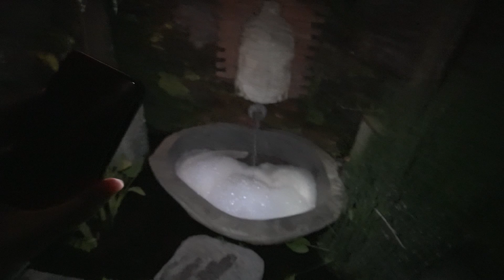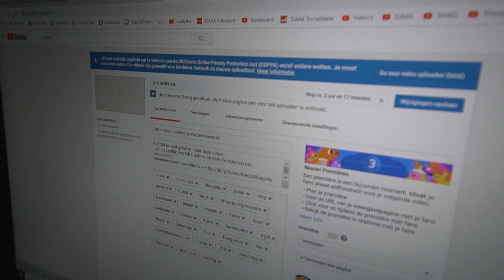DIT GA JE NOOIT GELOVEN..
✔ Camera:
Mijn Vlog camera is de Sony a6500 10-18mm & Canon G7X

Op dit kanaal upload ik veel vlogs, lifestyle en andere leuke video's
Verder.. Ik ben Shaquille Polak, een 22 jarige jongen die ook van  gamen houd!
En natuurlijk van editTen en YouTube video's maken!